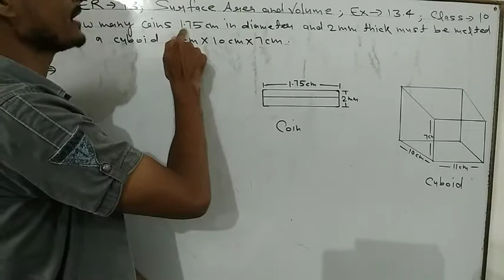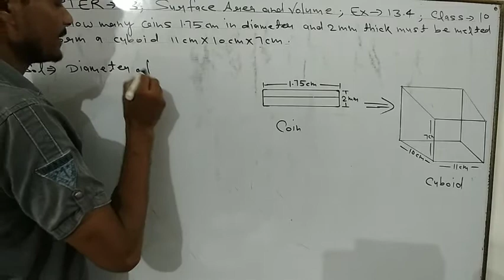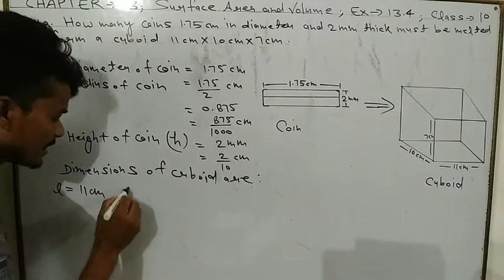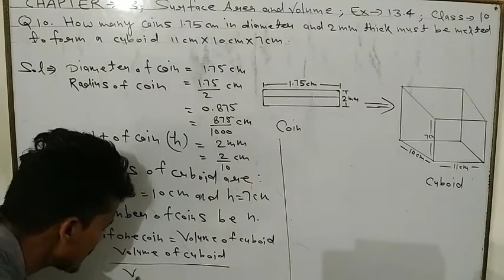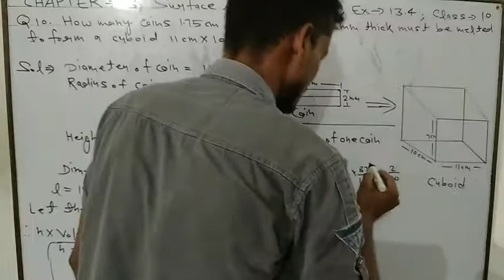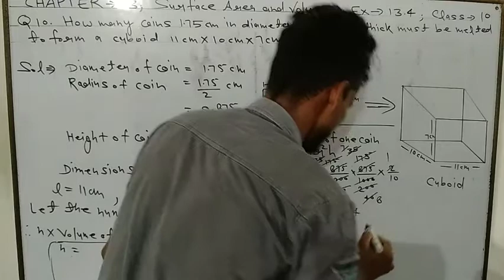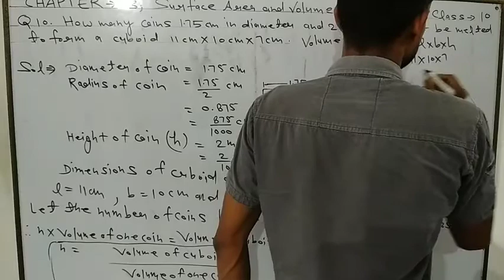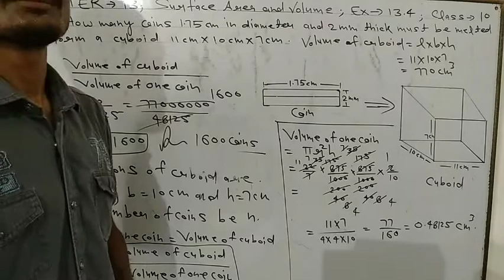Class 10 chapter 13 Surface Area and Volume (Exercise 13.4)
Class 10 chapter 13 Surface Area and Volume (Exercise 13.4)faamicsheikhpur